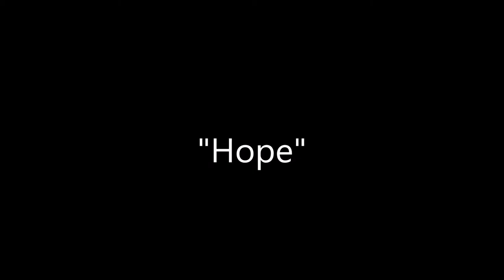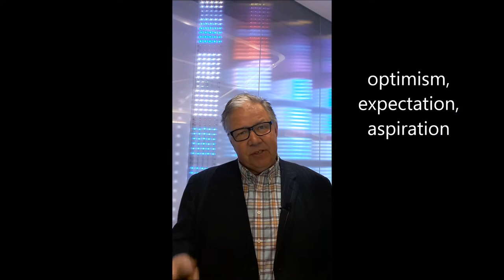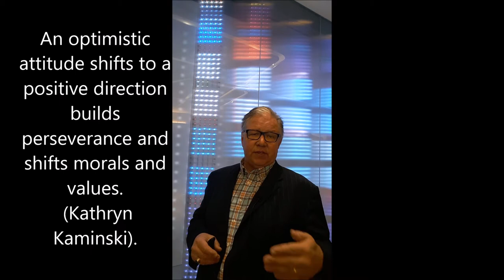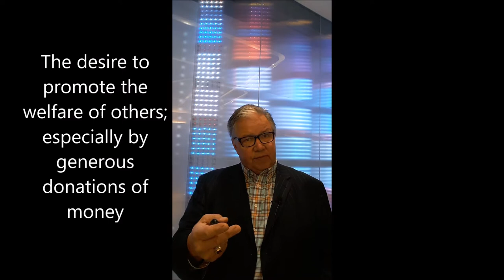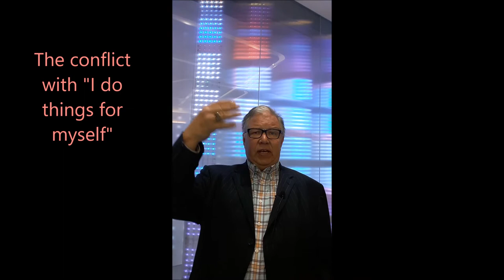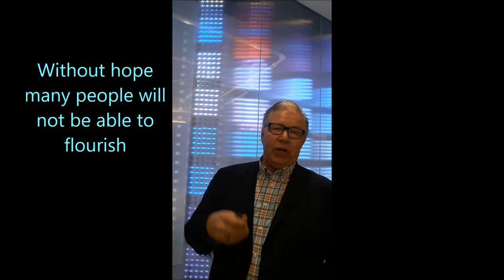Hope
Dr. Hans Tokke reflects on "hope" in the city. He integrates Kozol's Fire and Ashes book, with Charter Oak State College and Eastern University student insights, and a philosophical and ethical method of understanding benevolence and philanthropy. He shows how to help people move from hopelessness to hopefulness.